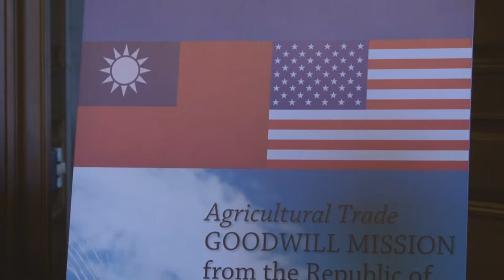中華民國2013年農訪團與美方業者於國會山莊簽署40億美元採購意向書